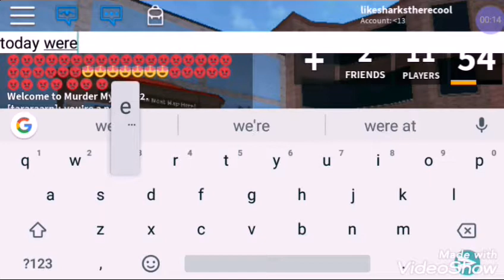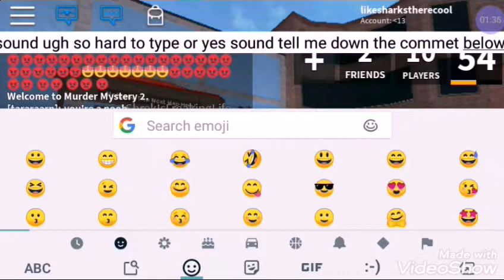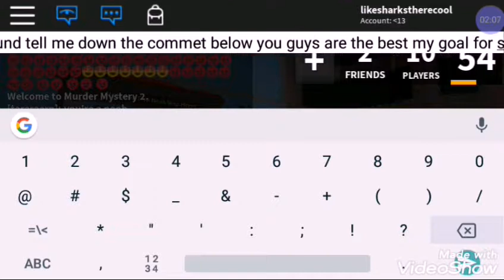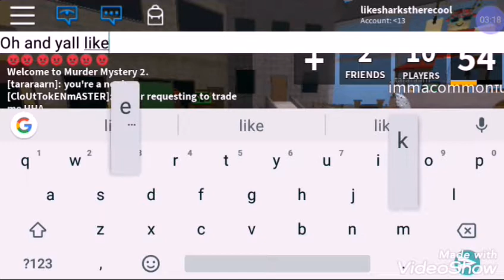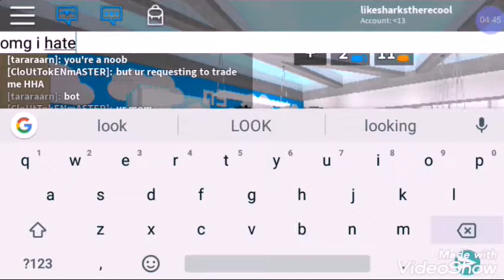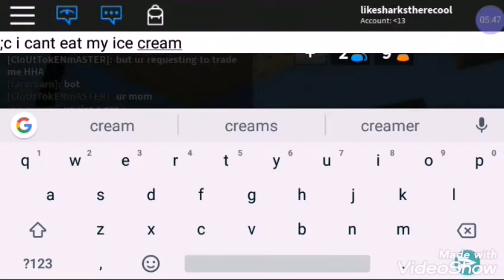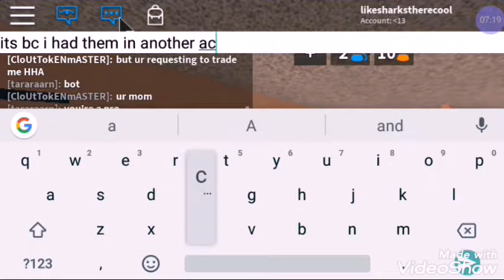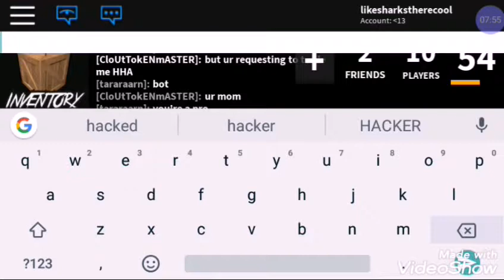Playing MM2 do you like it no sound or yes sound